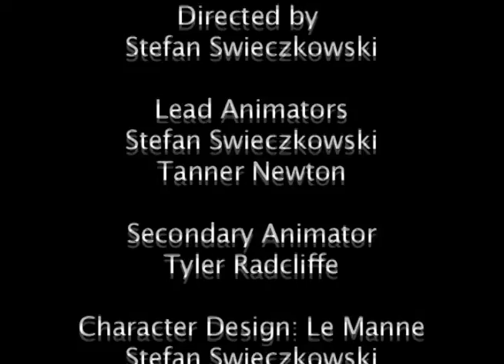Le Coco et le Manne.mp4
2010 ABOSG Student Animation Contest